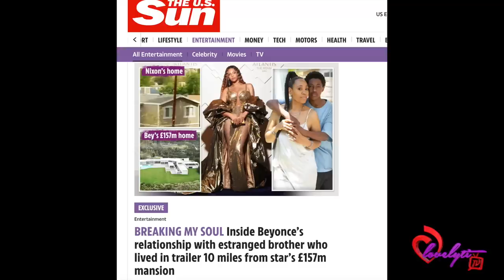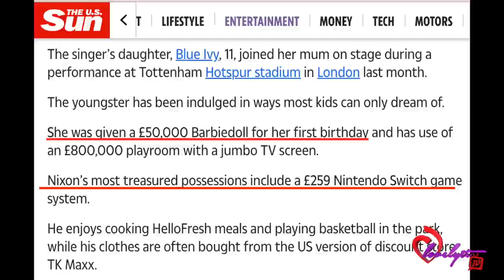Beyonce's half-brother Nixon wants to know why he lives in a trailer and why she doesn't love him!